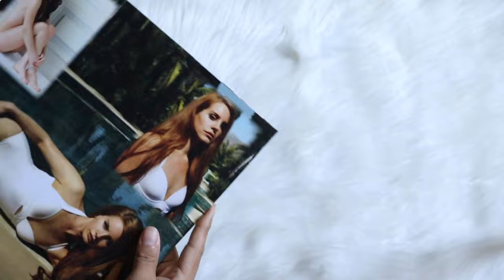lana del rey – paradise (vinyl unboxing)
lana del rey – paradise (vinyl uboxing)

unboxing of lana del rey ep, paradise. pressed on a bootleg blue colored vinyl pressing.